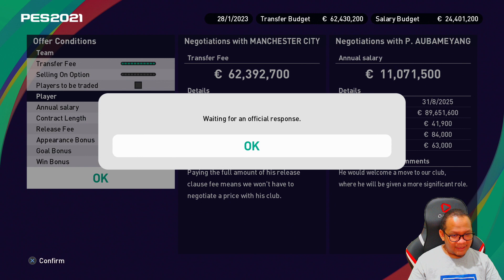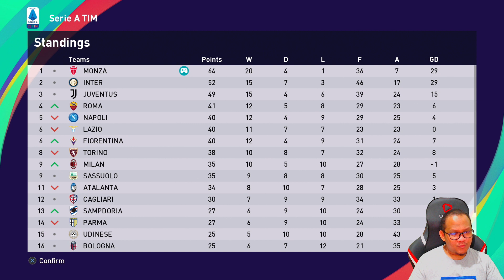KEJUTAN TRANSFER UNTUK MONZA - RTG Monza PS5 (54)